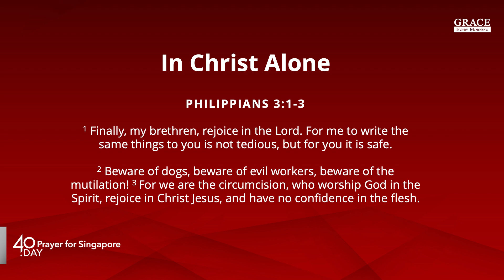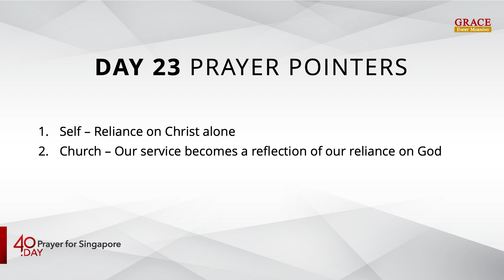40.Day 2022 Prayer Day 23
Grace Assembly of God is participating in Love Singapore’s 40.Day 2022 prayer movement.

For 40 consecutive days, from 1 July to 9 August 2022, our daily devotionals, Grace Every Morning, will focus on Prayer For Singapore and our resources will be adapted from LoveSingapore’s 40.Day prayer guide.

Join us as we pray and intercede for our beloved nation, Singapore!